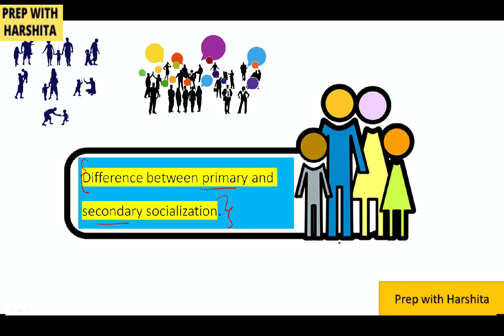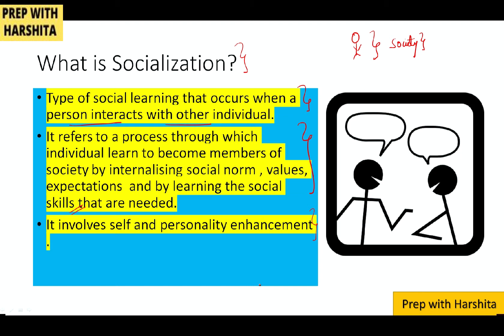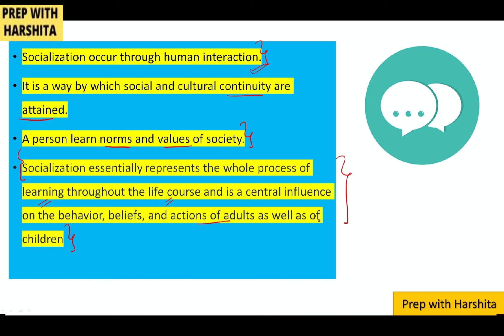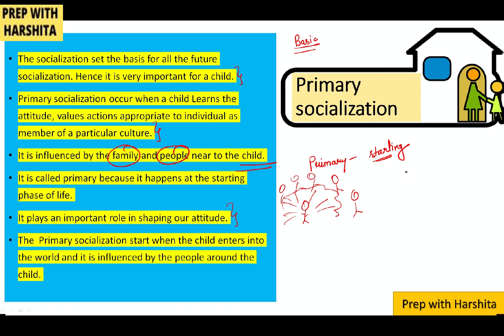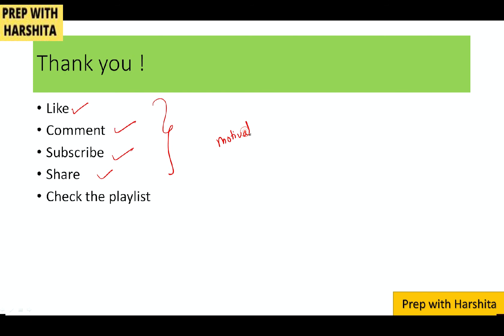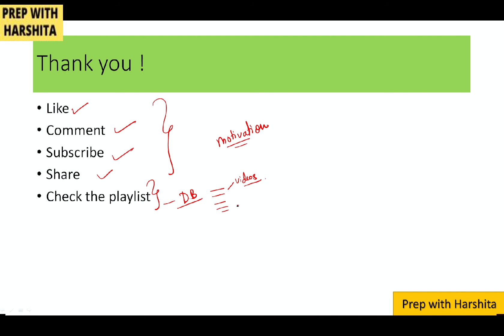Difference between primary and Secondary Socialization | B.ed | CTET